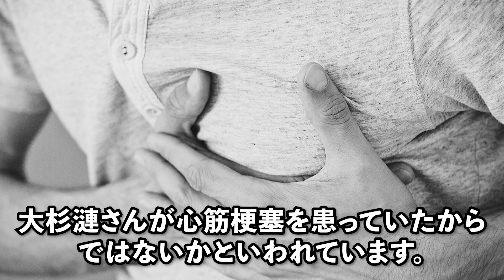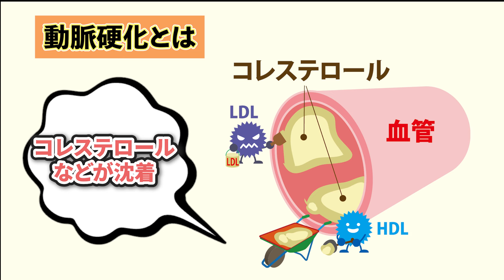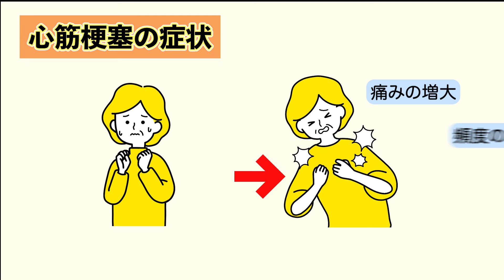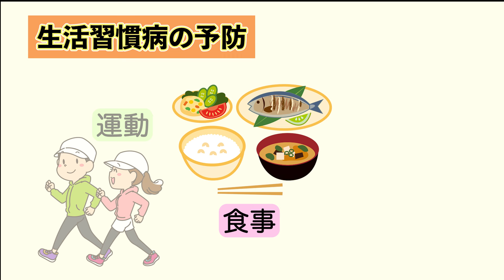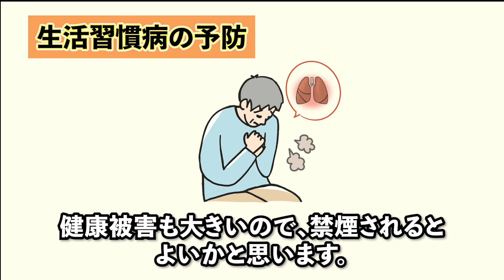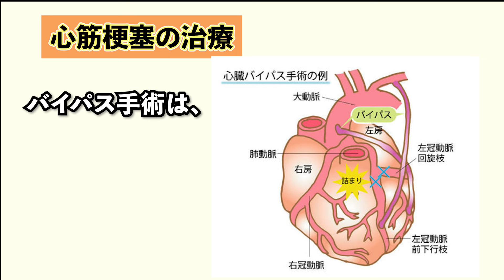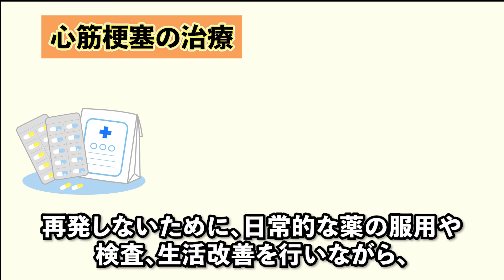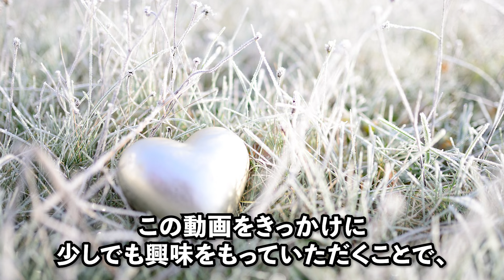杖をついて 大杉漣 心筋梗塞【衝撃】今の季節は要注意！？大杉漣が患った心筋梗塞の脅威…かかりやすい人の特徴や要注意すべき初期症状を徹底解説！【解説】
当チャンネルでは、病気によって体を蝕まれた芸能人の症例を題材に難病の正体や治療法、初期症状のセルフチェックなどを動画にてじっくりご紹介します。
今回は大杉漣が患った心筋梗塞の脅威についてご紹介します。